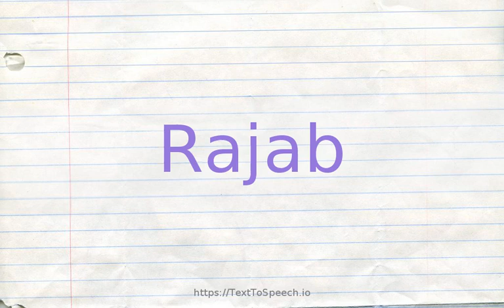How to pronounce rajab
Learn how to say Rajab in English correctly with TextToSpeech.io free pronunciation tutorials. American & British English pronunciation of male & female voices provided in videos. Check them out!

    Rajab definitions:
    (n): the seventh month of the Islamic calendar